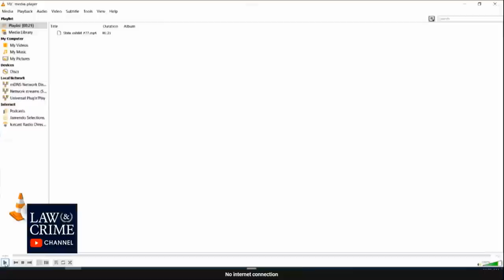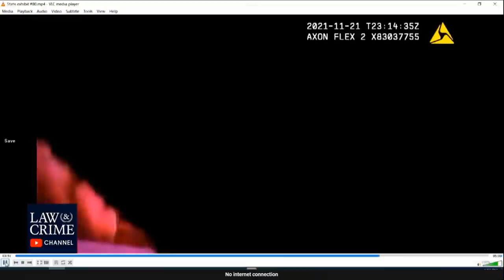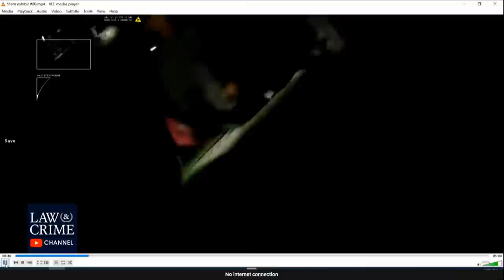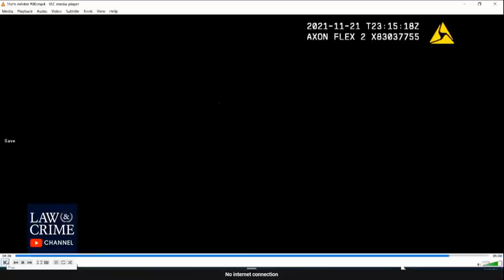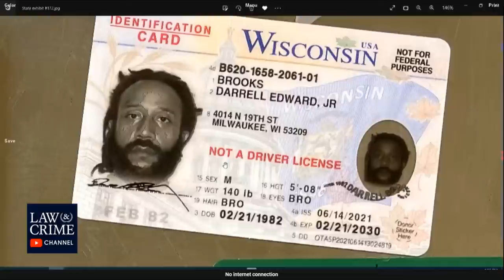Grounds vs Objections Day 8 Darrell Brooks Full Court Date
Comprehensible Full Court Date of Grounds vs Objections